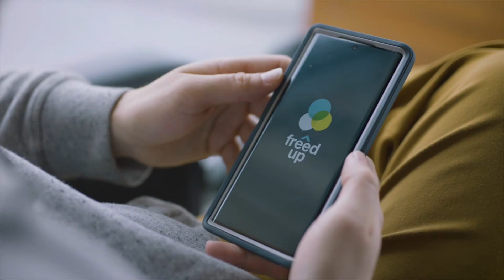FreedUp Series Trailer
Finances will always be stressful, no matter where you are in life or how much (or little) money you have. The good news is that you can escape the bondage of financial stress and experience the true freedom that God has for you. FreedUp is proven to help find real financial freedom and spiritual growth.